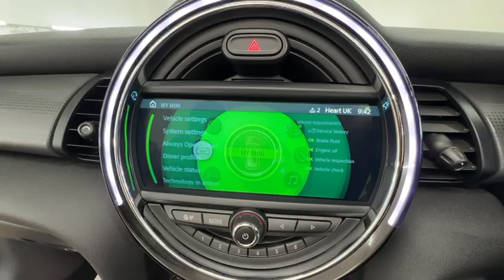Country Car Barford Warwickshire Mini Cooper Convertible for sale